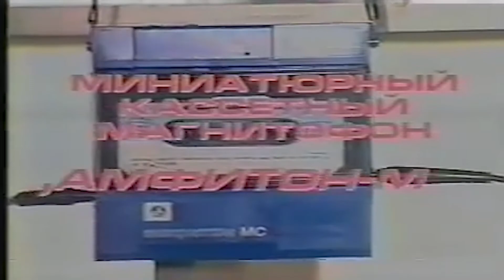CITY OF APES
By JW